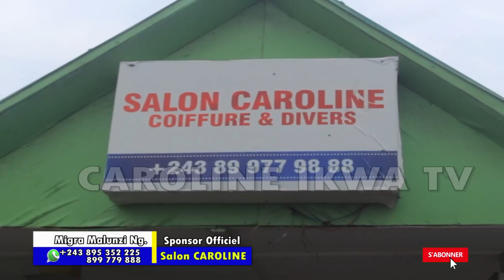SUPER 🎁🎂🍾 ANNIVERSAIRE ARTISTE CAROLINE-IKWA ... SUIVEZ